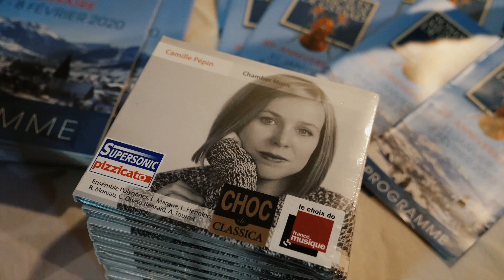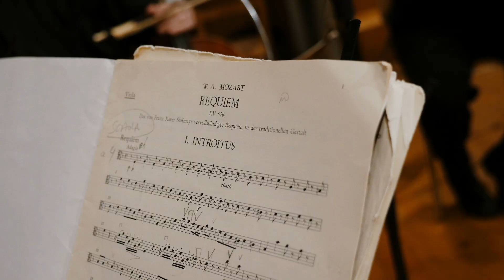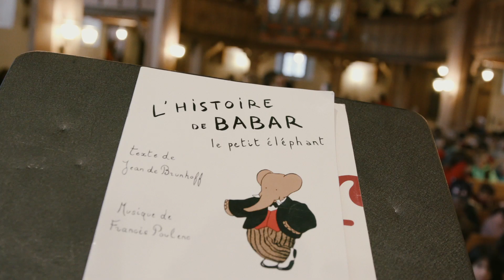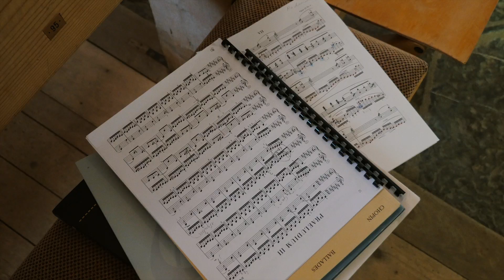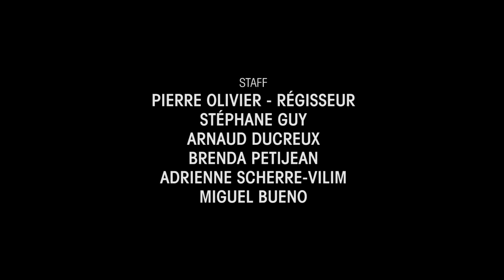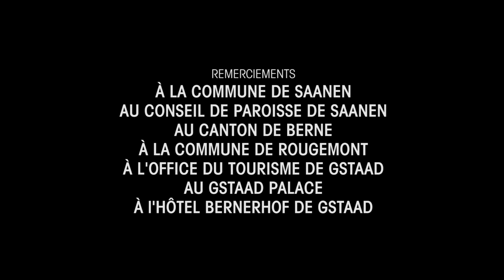Le Festival des Sommets Musicaux de Gstaad, 20 ans déjà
L’édition 2020 du Festival s’est déroulée du 31 janvier au 8 février et a remporté un grand succès auprès du public. Ce dernier, constitué de mélomanes avertis mais également de néophytes, a témoigné son plus vif intérêt par une fréquentation assidue aux concerts.

Réalisation
Gary Grenier

Andy Sommer

Caméra
Gary Grenier
Lorraine Hauenstein
Flore Pratolini

Production
Sommets Musicaux de Gstaad

© MISTER SUNSET - 2020
LES FILMS JACK FEBUS - MEZZO - RTS